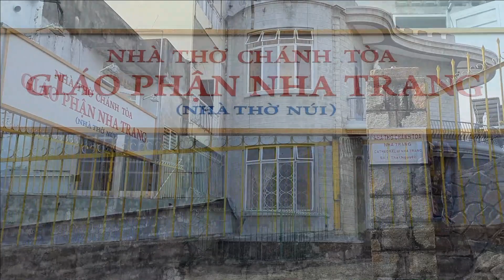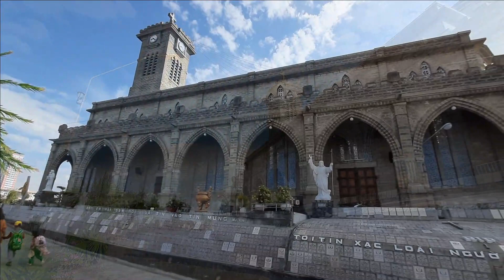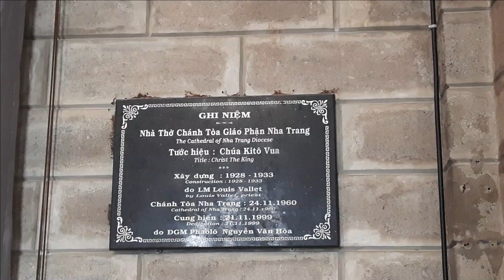Nhà Thờ Chánh Tòa Nha Trang (Nhà Thờ Núi) | Vui Music & Travel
I hope you will enjoy visiting The Cathedral of Nha Trang city, Khanh Hoa province, Vietnam.
Hy vọng bạn sẽ có dịp đến thăm Nhà thờ chính tòa Nha Trang (còn gọi là Nhà thờ núi, nhà thờ đá Nha Trang), tọa lạc trên đường Thái Nguyên, cạnh ngã sáu trung tâm thành phố Nha Trang. Nhà thờ được khởi công xây dựng vào ngày 3/9/1928 và hoàn tất vào tháng 12/1941.

- Chào mừng các bạn đến với kênh Vui Music & Travel trong video này.